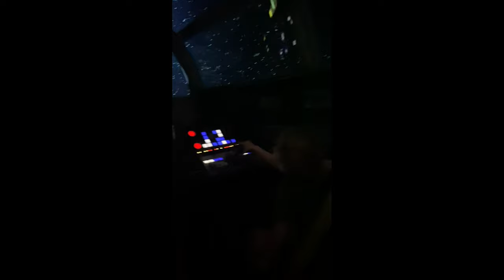Disney Hollywood Studios with Family from Colorado!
When will Disney go back to the sale of annual passes?
Alien Swirling Saucers. Star Wars.